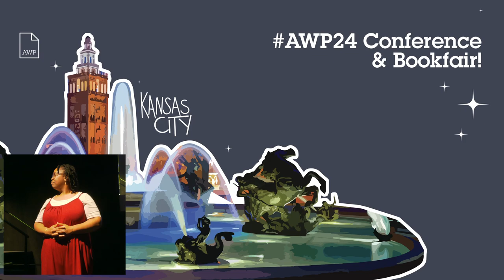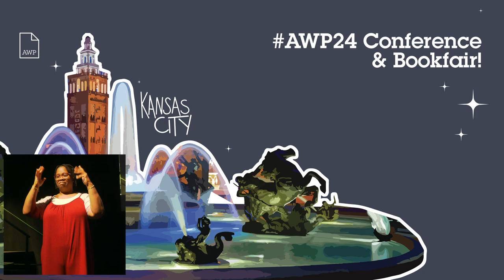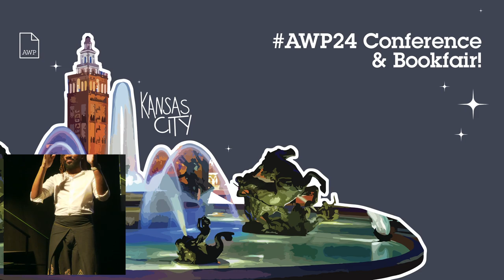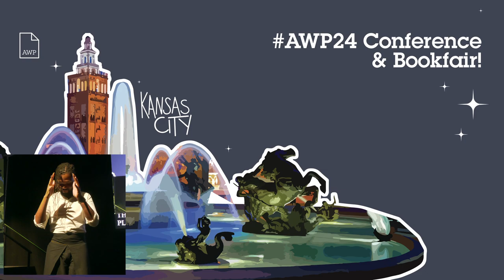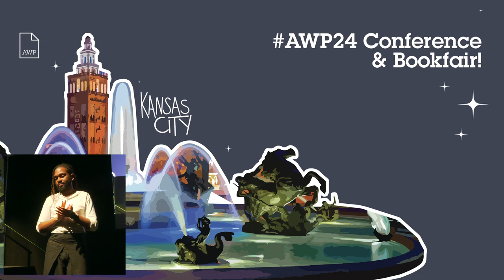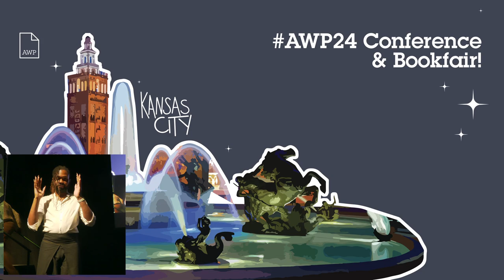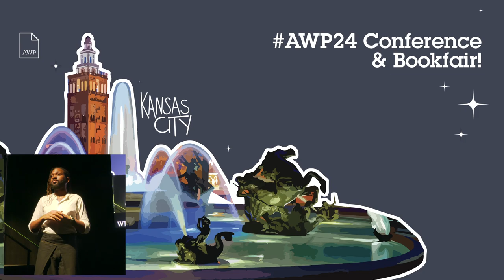AWP24 Keynote Address by Jericho Brown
Jericho Brown is the recipient of a Whiting Award in Poetry and fellowships from the Academy of American Poets, the John Simon Guggenheim Foundation, the Radcliffe Institute for Advanced Study at Harvard University, and the National Endowment for the Arts. Brown’s first book, Please (2008), won the 2009 American Book Award. His second book, The New Testament (2014), won the 2015 Anisfield-Wolf Book Award and was named one of the best of the year by Library Journal, Coldfront, and the Academy of American Poets. He is also the author of the collection The Tradition (2019), which was a finalist for the 2019 National Book Award and the winner of the 2020 Pulitzer Prize for Poetry. His poems have appeared in Buzzfeed, The Nation, the New York Times, the New Yorker, The New Republic, Time, and The Pushcart Prize Anthology, and several volumes of The Best American Poetry anthologies.